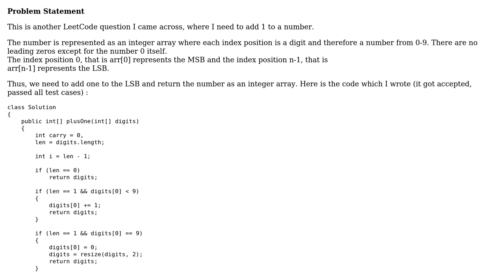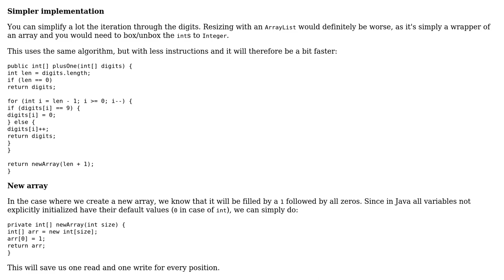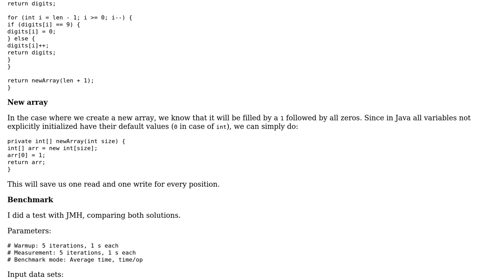Add 1 to an integer represented as an array of digits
With thanks & praise to God, and with thanks to the many people who have made this project possible! | Content (except music & images) licensed under CC BY-SA | Music | Images & others | With thanks to user enigma6174 user Duarte Meneses user 200_success and the Stack Exchange Network Trademarks are property of their respective owners. You are responsible for your own actions.